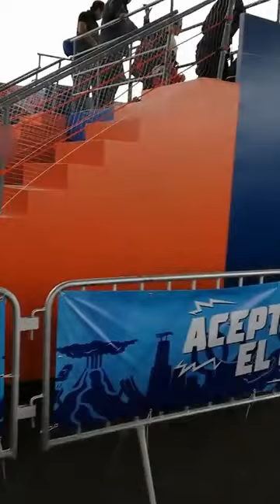Hot Wheels City Lima-Perú 2019. El evento (02 de 02)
Hot Wheels City Lima-Perú.

Segunda parte: Continuamos describiendo la zona de coleccionistas y la sección llamada "Copa Hot Wheels".